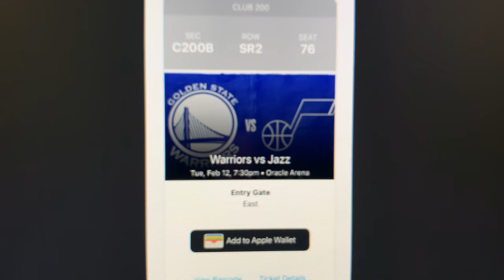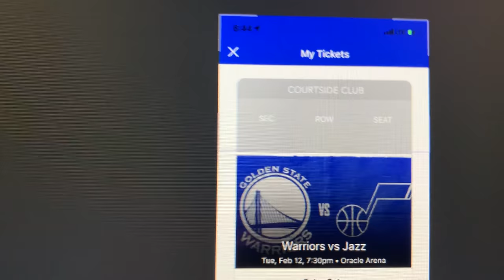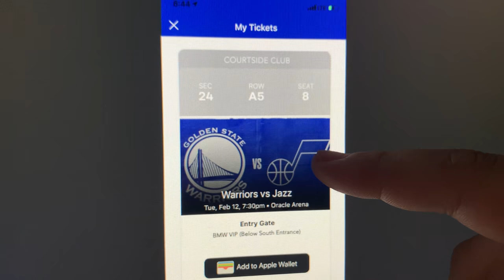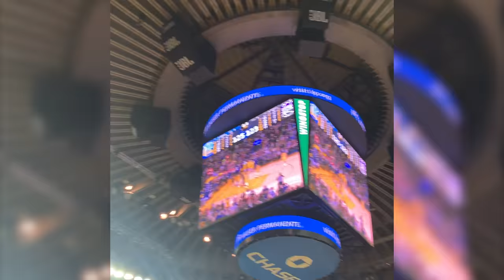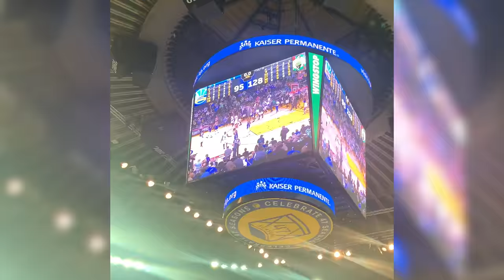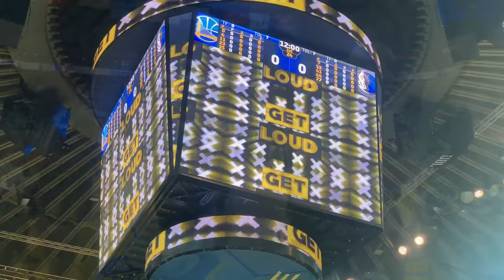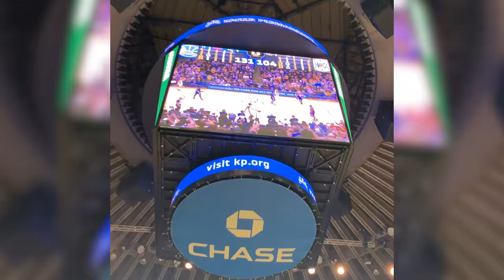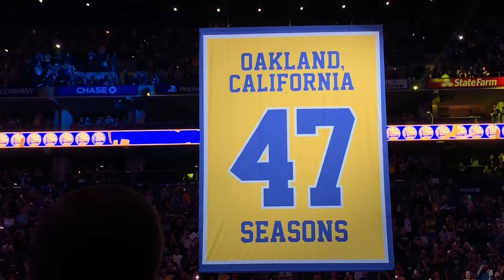SNEAKING *COURTSIDE* TO EVERY GOLDEN STATE WARRIOR GAME IN 2019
I was doing this method all season, but i didn't start documenting what i was doing until February so thats where this video starts. I sat courtside at 29 games this season and went to 32 games overall. Joe Lacob & Bob Myers, if you're reading this, i'm sorry im just a real Warriors fan that wanted to see my favorite team so please don't press charges. ALSO big shout out to the REAL MVP the rich mf'er who had season tickets to the 2 seats i sat in every game and only showed up to like 4 games the entire season I APPRECIATE YOU!

BE ON THE LOOKOUT FOR THE VIDEO OF ME SNEAKING INTO THE NBA PLAYOFFS COMING VERY SOON